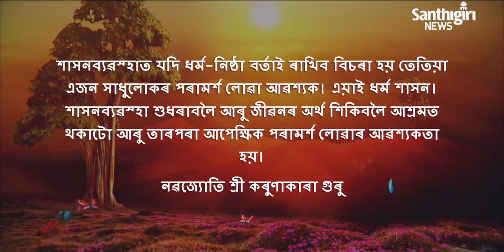Today’s Guruvani - Assamese | 15 - 01 - 2021